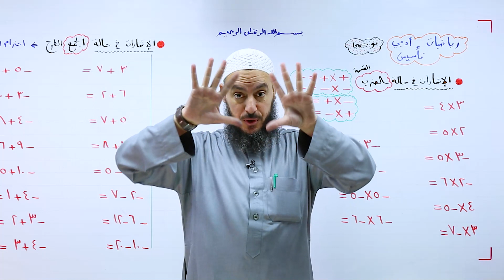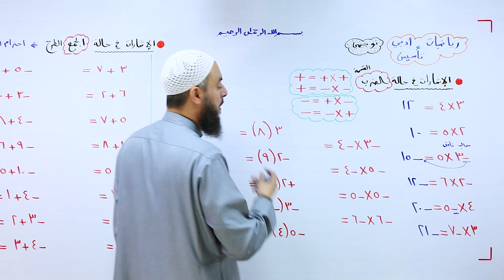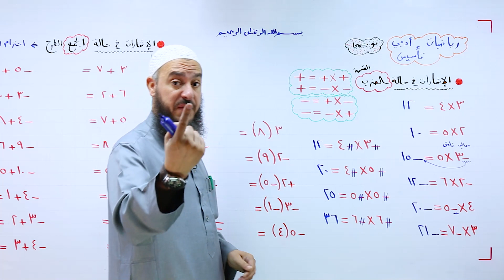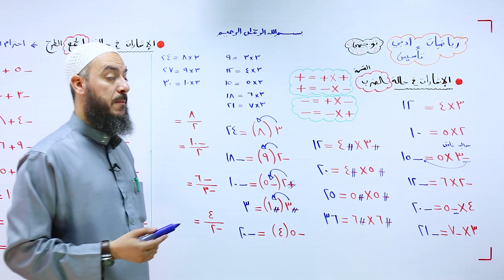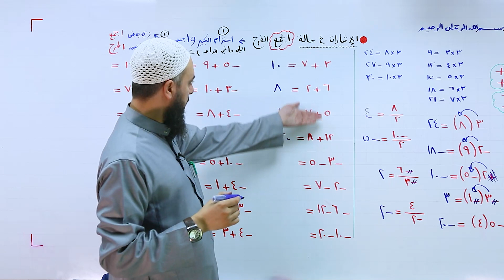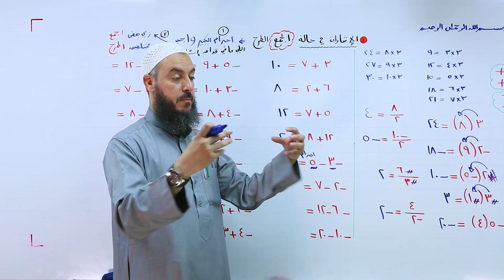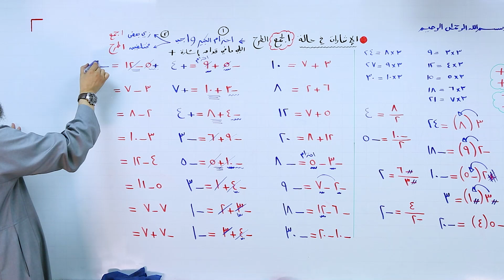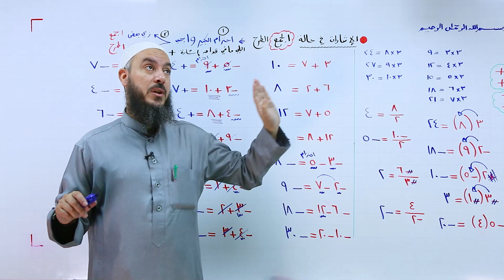تأسيس أدبي جيل 2004 جزء 01 📚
الرياضيات التوجيهي الأدبي | تأسيس | الفصل الأول |
 رابط صفحتي على الفيس بوك